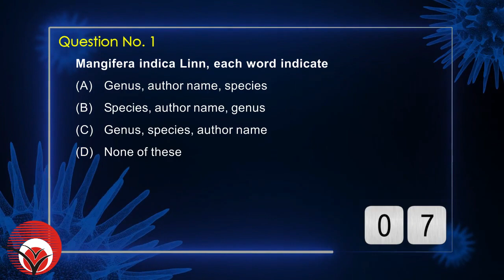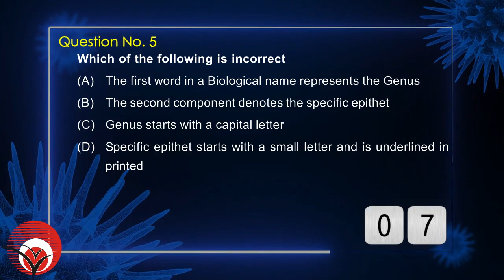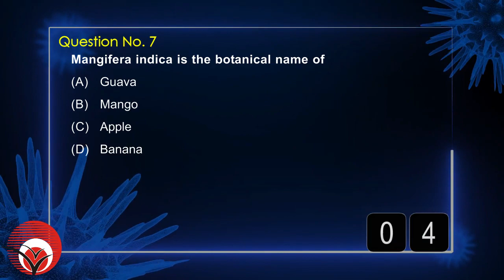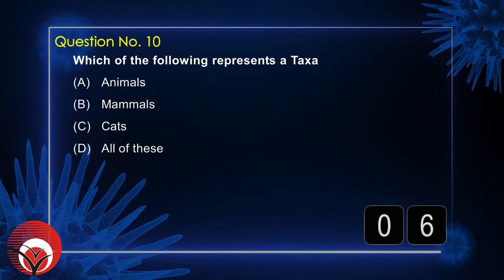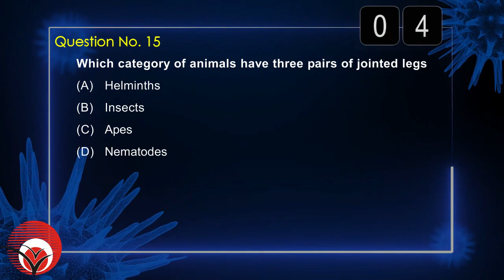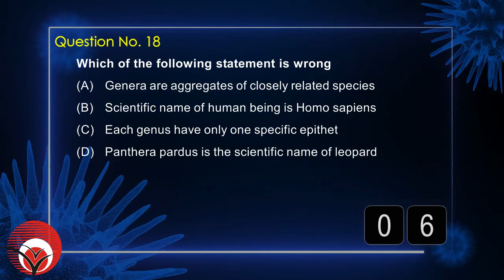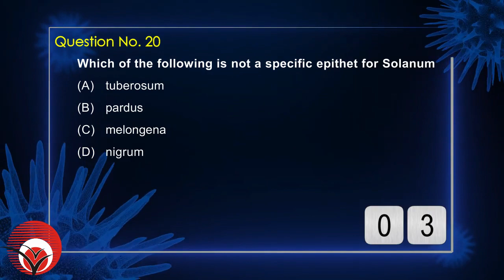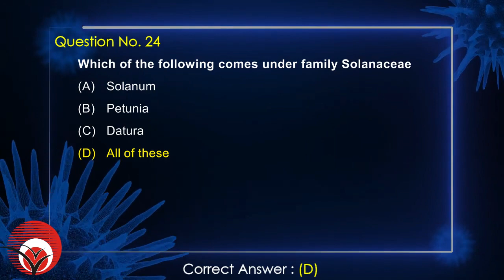BIOLOGY | Self Assessment-95 | NCERT UNIT-I | The Living World